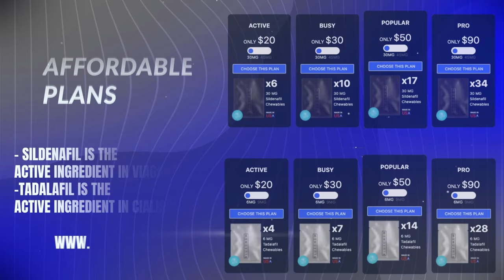Black Rambo in the trap! with Chico Bean and Karlous Miller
Black Rambo is in the trap talking that talk and keeping it legal. He's an unbelievable story teller so sit back and watch Karlous Miller and Chico Bean bring the comedy with Black Rambo! The Black Market is open!